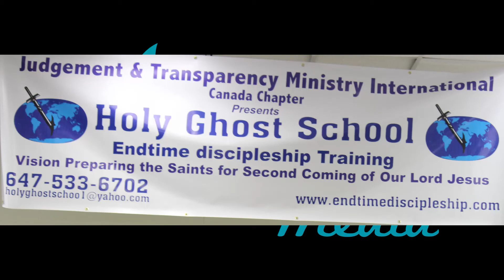Holy Ghost school show by Evangelist Grace Okonkwo